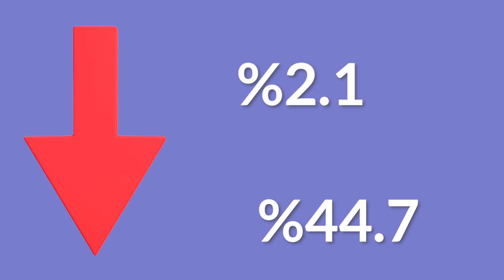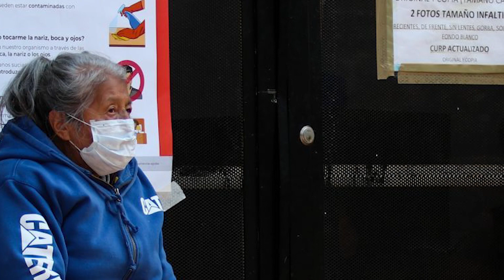La cobertura de pensiones en América Latina retrocedió 11 años debido a la COVID-19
La pandemia ha impactado en la afiliación, cotización o registro en los sistemas de salud, así como en la cobertura de los sistemas de pensiones en la región, profundizando brechas preexistentes en materia de protección social que, de no tomarse acciones preventivas, pueden tener efectos duraderos en el bienestar y la salud de las personas.